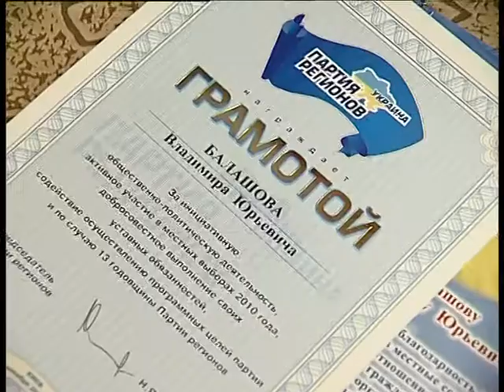07.12.10 Чествование администрации города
7 декабря в Украине традиционно отмечается день местного самоуправления. Этот праздник объединил людей с активной жизненной позицией, лидеров территориальных громад. Это профессиональный праздник всех, кто трудится в сельских, поселковых, городских, районных и областных советах. Поздравления сегодня принимали и сотрудники Красноармейского горисполкома.